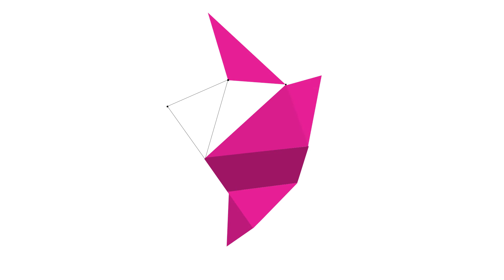URANYUZUZA - KEBBY BOY( OFFICIAL VIDEO LYRICS)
Follow Kebby Boy